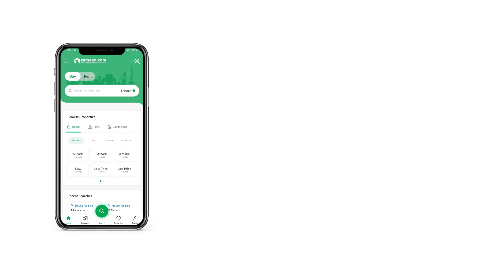5 MARLA PLOT FILE FOR SALE IN WAPDA CITY GUJRANWALA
If you are looking to buy some decent property to secure your future, this Plot File on offer here promises just that. Buy a property today to secure your family's future. Don't miss out the chance of acquiring one of these 5 Marla sized property. The project comes with different Plot File priced at more or less PKR Rs. 2,200,000 that could meet your demands. Just the fact that you will own a property at Wapda City should be enough to give it a boost in no time at all. Booming real estate development in Wapda City is offering you to secure a dependable and profitable property asset.

Hurry up and call us.